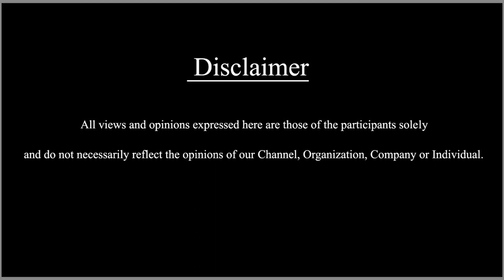ಕನ್ನಡಿಗರಲ್ಲಿ ನಮ್ನ ಸಿನಿಮಾ‌‌ ಗೆಲಿಸಿ ಎಂದು ಥಿಯೇಟರ್ ಮುಂದೆ ಬೇಡಿಕೊಂಡ ಥಗ್ಸ್ ಆಫ್ ರಾಮಘಡ team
ಕನ್ನಡಿಗರಲ್ಲಿ ನಮ್ನ ಸಿನಿಮಾ‌‌ ಗೆಲಿಸಿ ಎಂದು ಥಿಯೇಟರ್ ಮುಂದೆ ಬೇಡಿಕೊಂಡ ಥಗ್ಸ್ ಆಫ್ ರಾಮಘಡ team  | thugs of ramaghada public reviews | SDC WORLD KANNADA